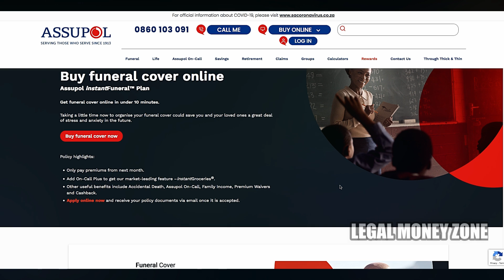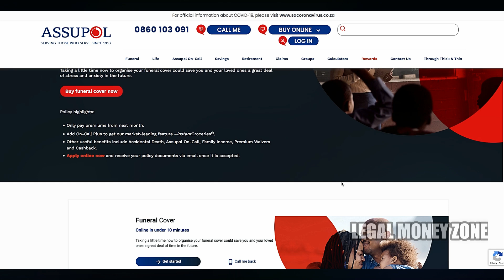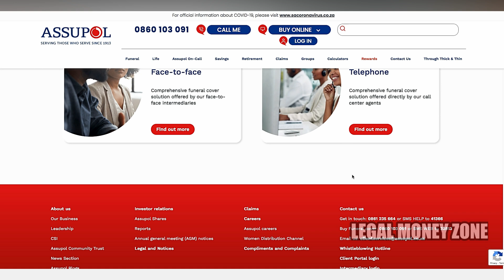Assupol Funeral Cover Review | Assupol Funeral Insurance Review LEGAL MONEY ZONE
Assupol Funeral Cover Review | Assupol Funeral Insurance Review LEGAL MONEY ZONE. Assupol is a well-established funeral insurer in South Africa, known for its affordable premiums and reliable claims processing. Their funeral cover plans offer a range of benefits to help families during difficult times.